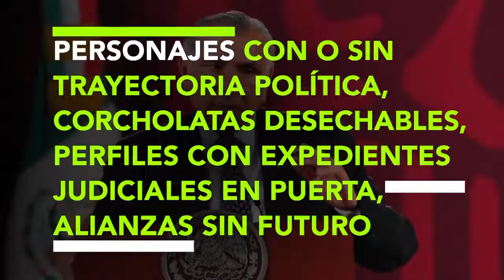México entre la improvisación y la polarización